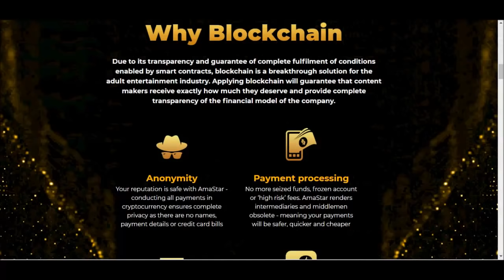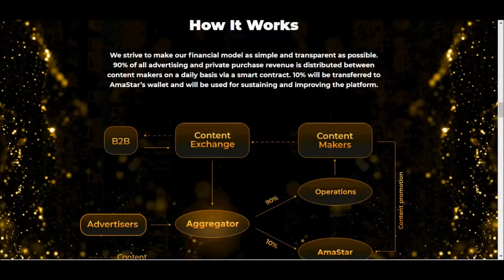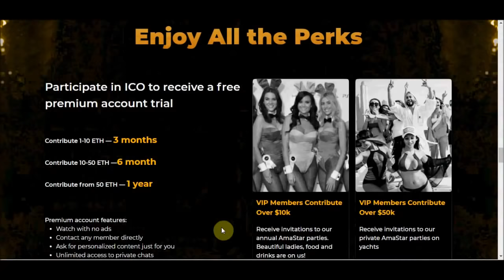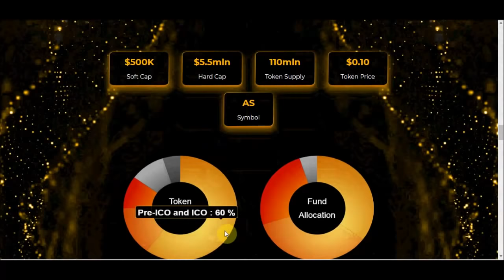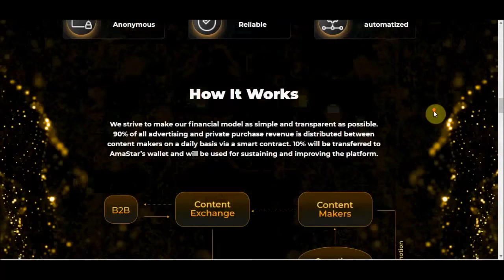AmaStar (AS)│ICO Review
My ETH wallet: 0x36C48D6A11D3a22e5c316CB01921e3C7eC8a7807